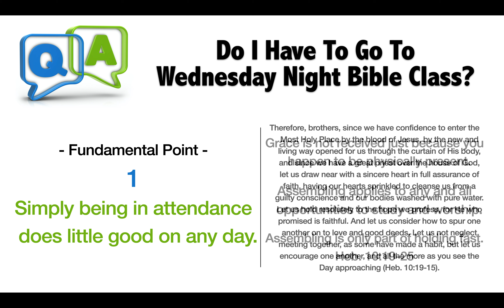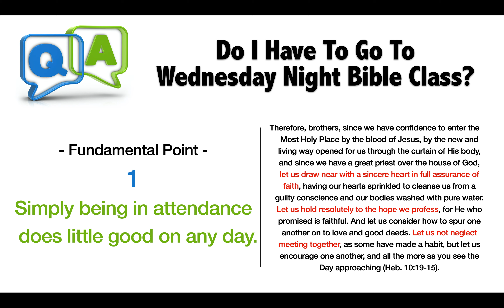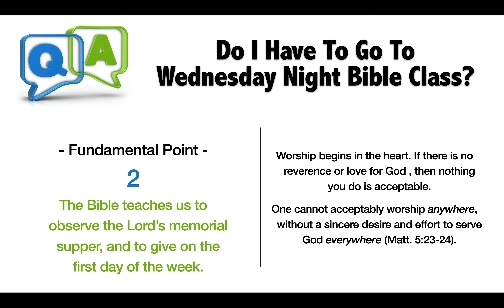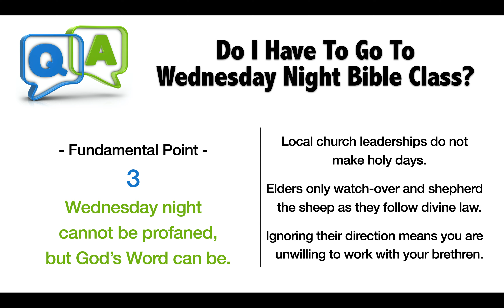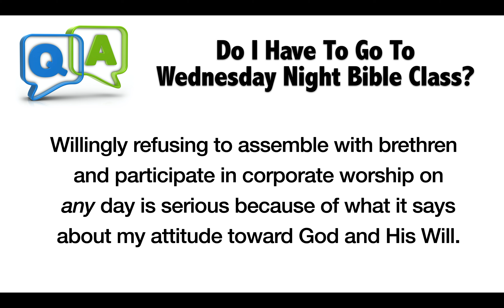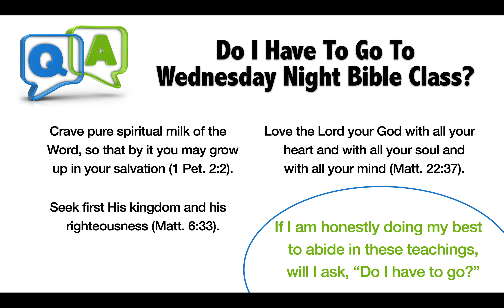Do I Have To Go To Midweek Bible Study?